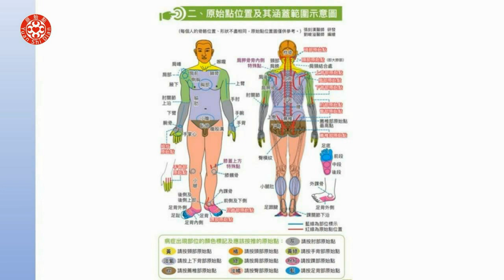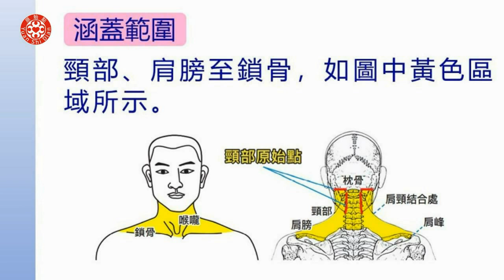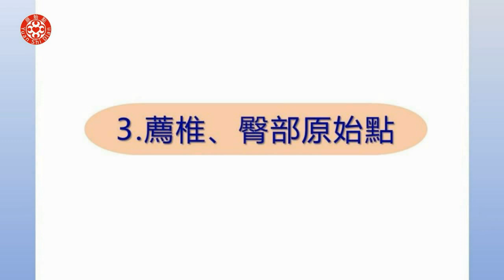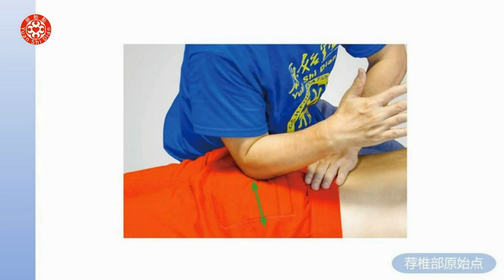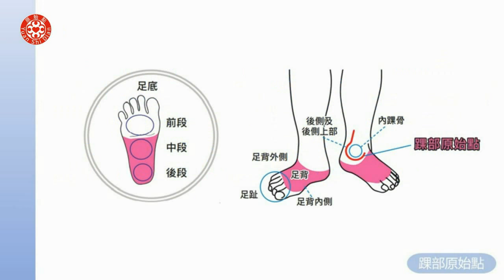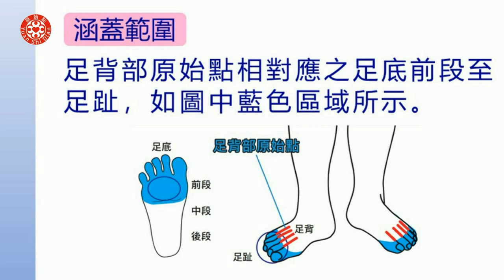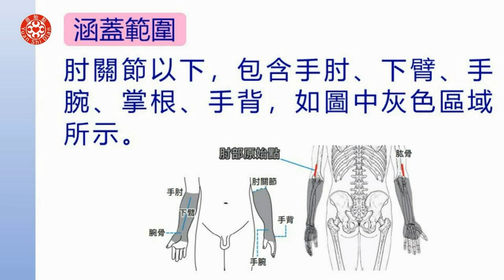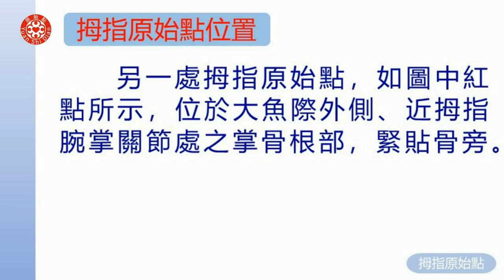有聲書 18 應用篇二三原始點位置及覆蓋範圍